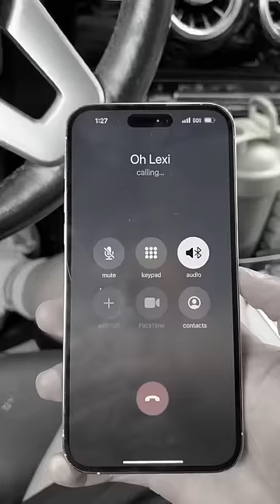When she wants your hoodie 😂